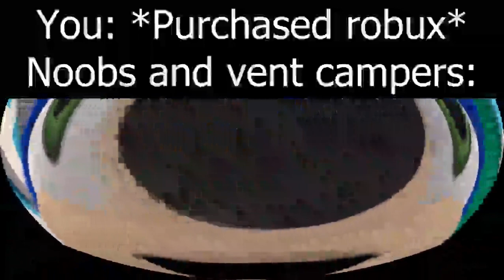I won robux from devoun because i posted this.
he gave me 800 robux!